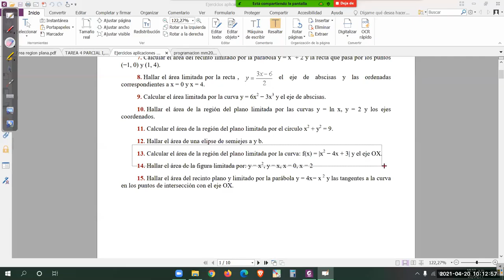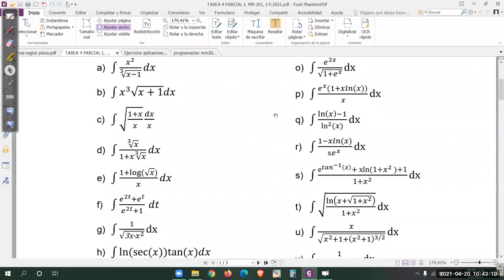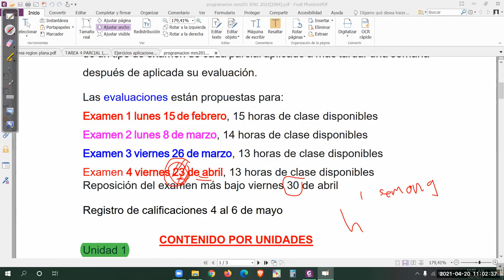079 CALCULO 1 area entre curvas repaso 2